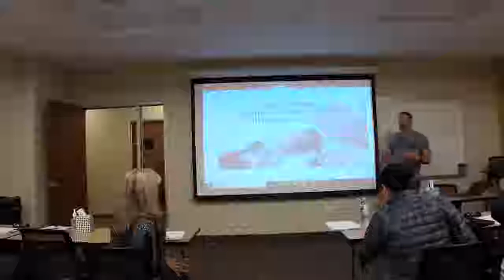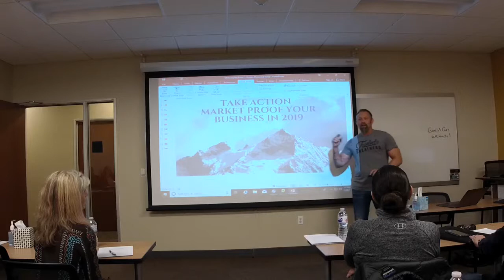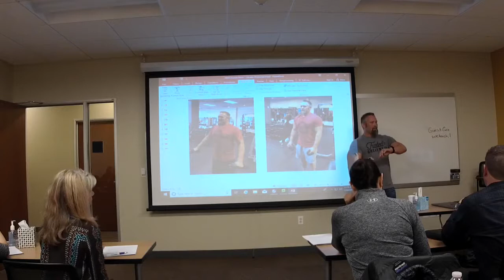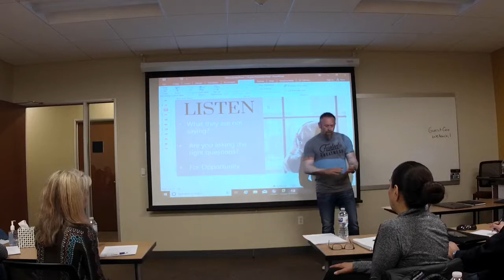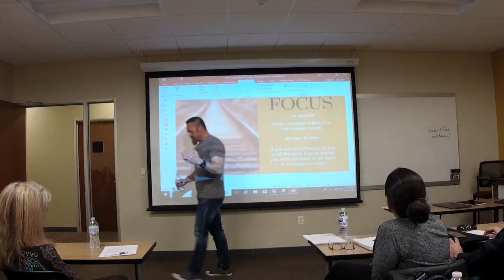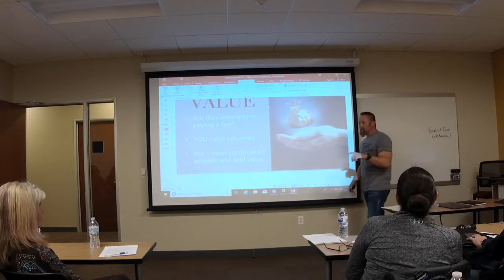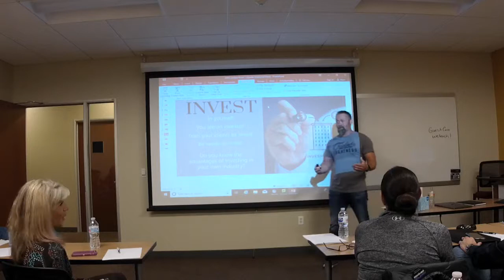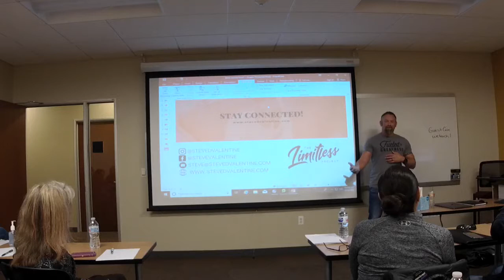2019 Market Proof Strategies | Steve Valentine